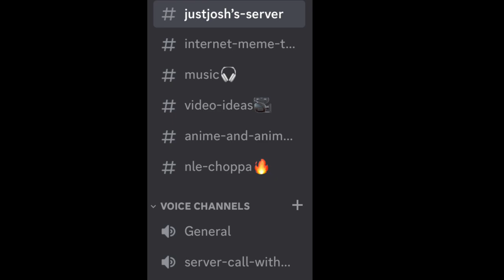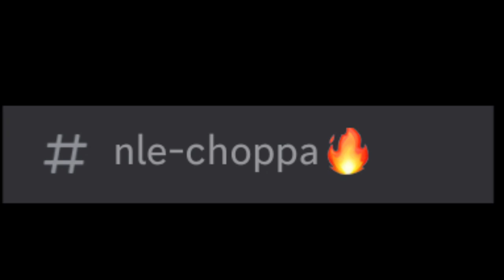The discord server is live. 🤠🥳🤩😁🙂😺😸🙀👍💥🔥￼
The JustJosh discord server is live on the server you can chill and have fun with your friends.￼￼